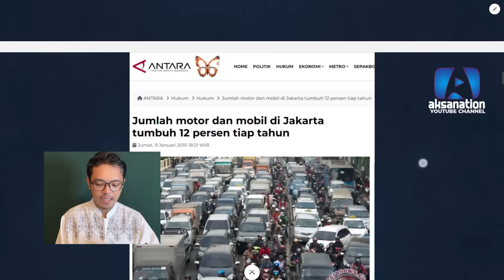PENJELASAN ANGIN TAK BER-KTP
Member Group Muda Sukses Berkarya

Aksanation YouTube channel News Update